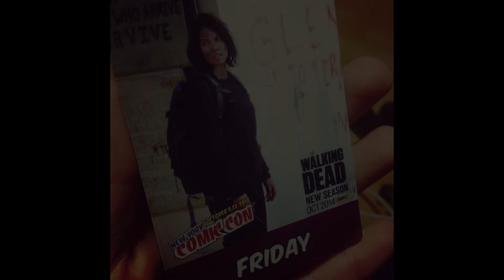RICK GRIMES THE REAL VILLAIN OF THE WALKING DEAD!? (YFT IMO #1) *Warning Spoilers*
In this first video of the IMO (in my opinion) series we discuss walking dead

after the slaughter of the saviors, we discuss Rick grimes path up until this point, and ask the question..Is he still a good guy? Is he that much different from Negan?